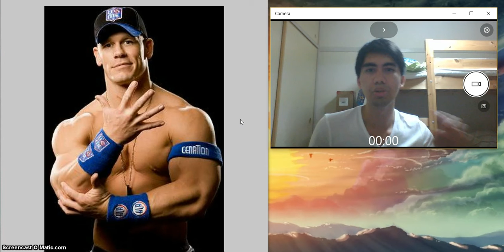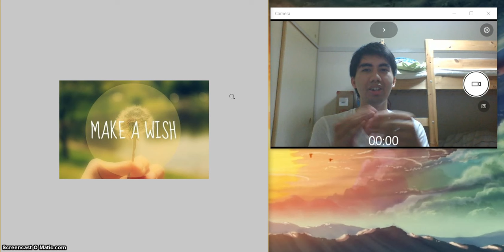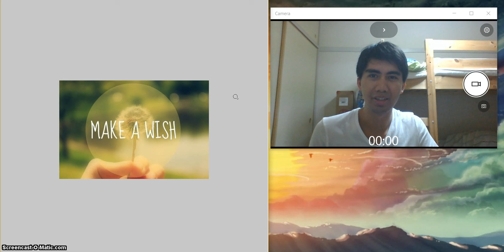mE Talk: Wishing at Tanabata Time!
Have you ever wish something? Somewhere? Or someone else? As of this summer season, to do wishing during Tanabata time can bring up not just too fancy, specific or fictional wishes but just making simple moment of your life.

In general, Tanabata means Star Festival, and it says that two separated lovers meet each once per year. Or simply, just making wishes that be hanged on a Tanabata tree.

Like it and Share it to your friends who want to make wishes.